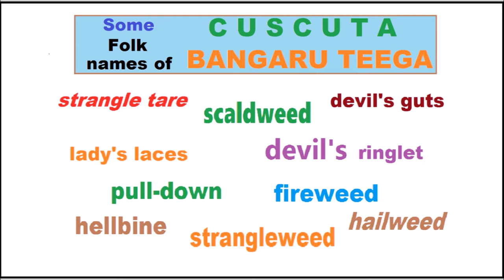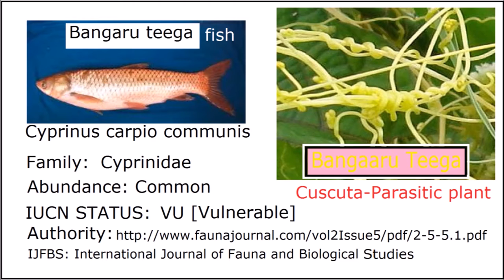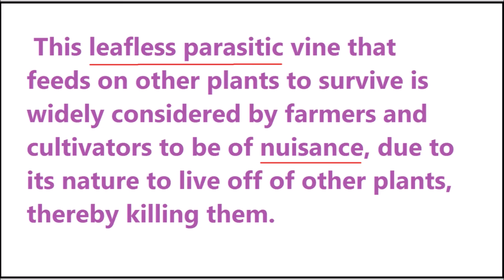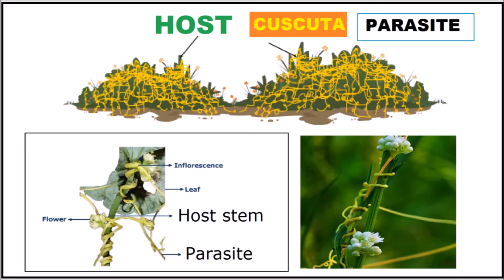BANGARU TEEGA Gold Thread Parasite Plant Earth Day 16 Trees for Earth